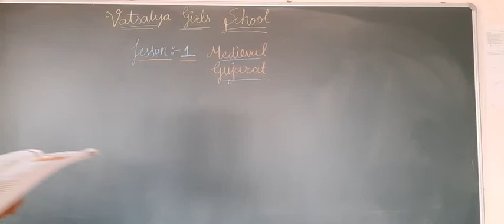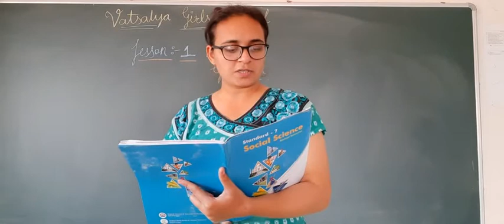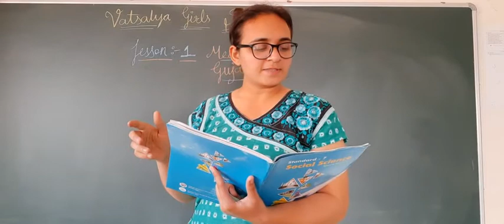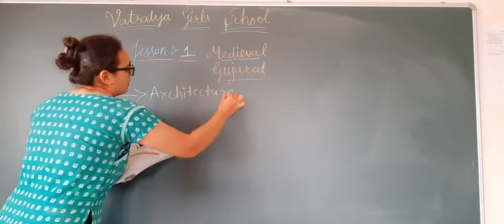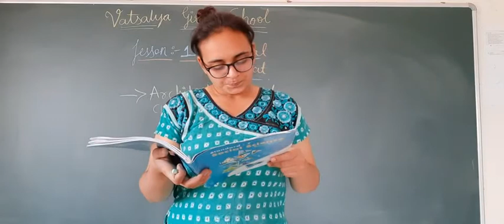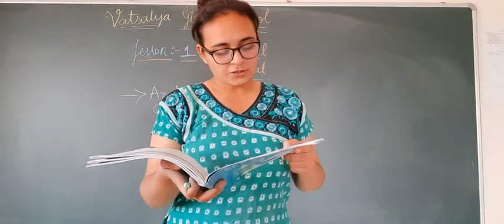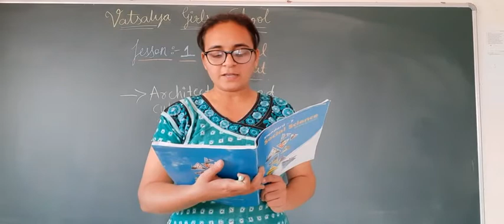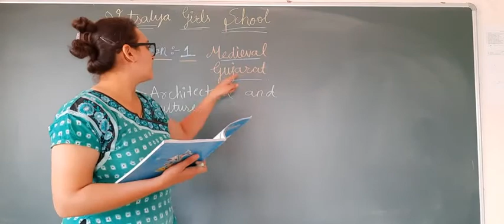EM STD 7th SOCIAL SCIENCE CH 1 PART 2